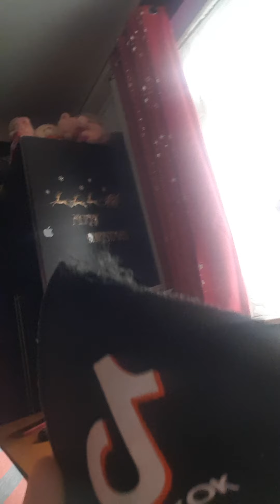I got covid and get me to 4 Milllion subcribers!!!!!!!